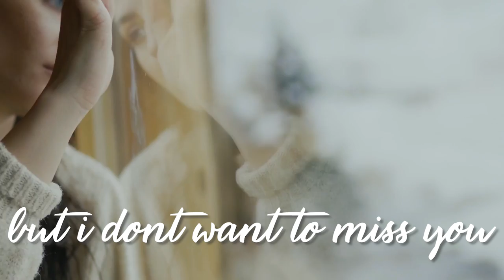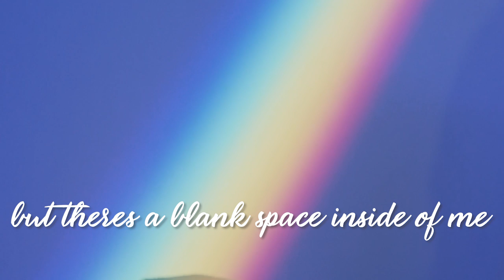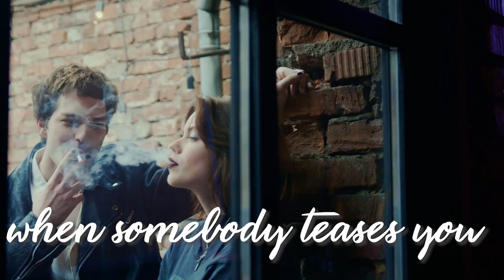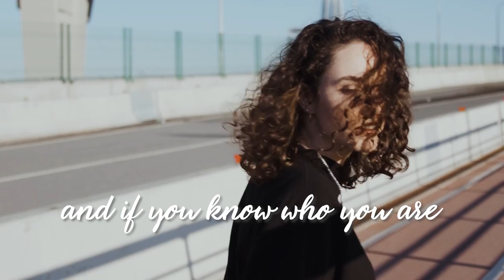Anthony Lazaro - Blank Spaces (Official Video)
Good morning 😍 My new single, Blank Spaces, is finally out 🔥 "Cause I’ve never told you this, And I’ll likely never will, But there’s a blank space inside of me, Only you could fill 💗"

Anthony Lazaro - Blank Spaces

I don’t want to hold you
I don’t want to kiss you
I don’t want to have you
I don’t’ want to miss you
I don’t want you to flatter yourself
Or the be a prize on your shelf
But I’ll wait for hours in the rain
Even if we shouldn’t meet again
And I’ve never told you this
And I’ll likely never will
But there’s a blank space inside of me
Only you could fill
And if you know who you are
If you know who you are
Please come to me
I don’t want to squeeze you
So why do I get jealous
When somebody teases you
But I know even if this makes me feel blue
There’s no way I can be with you
And I feel beyond a shadow of a doubt
There’s no way I can be without

Thanks so much to Danny Humming for:
editing, co-production and mixing